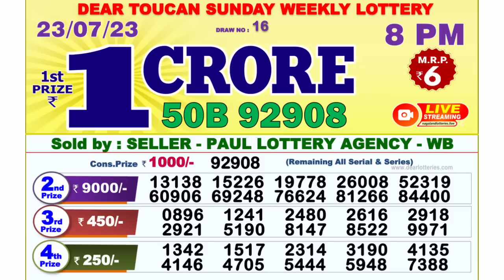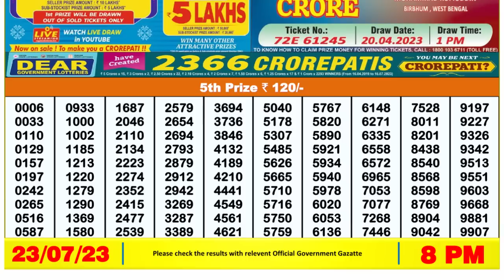🔴 Lottery Sambad Live 08:00pm 23/07/2023 Evening Nagaland State Dear Lottery Result Pdf Download